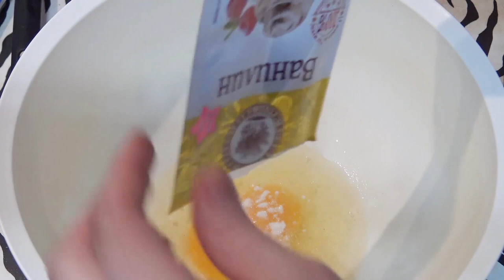Apple pie recipe Simple and delicious recipe 🖐